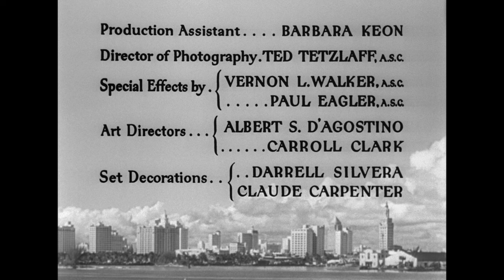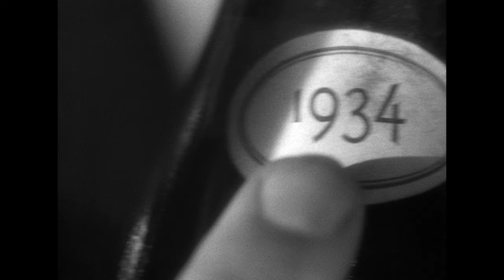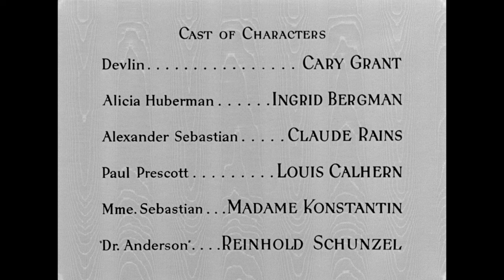Notorious (1946) - Full Movie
The daughter of a convicted Nazi spy is asked by American agents to gather information on a ring of Nazi scientists in South America. How far will she have to go to ingratiate herself with them?

Written by John Taintor Foote (story "The Song of the Dragon"), Ben Hecht and Alfred Hitchcock (screenplay contributor).
Starring Cary Grant, Ingrid Bergman and Claude Rains.